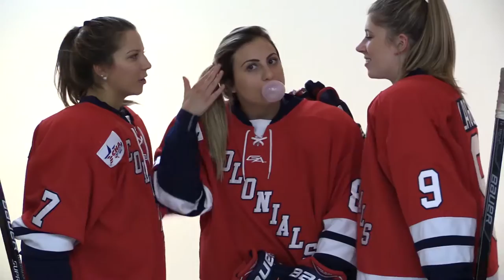RMU Women's Hockey - Picture Day